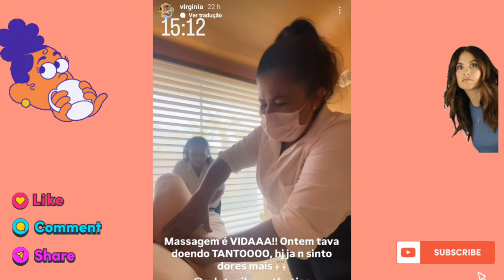José Leonardo nasceu?Virginia Fonseca fala de ansiedade antes do parto